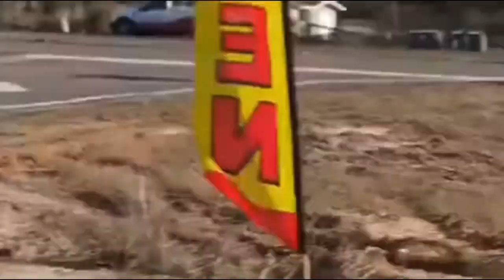C-Luke 2/21/22 Clips+ New Characters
A couple interactions, some new characters, and a few random moments from yesterdays stream. Nothing as crazy or weird as what happened later in the night, if you haven’t seen already check previous video